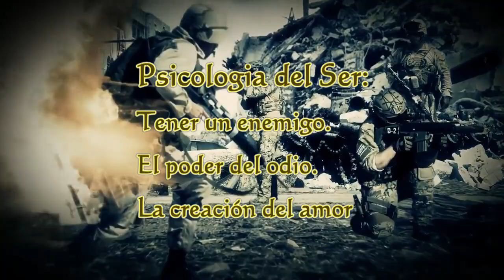Psicologia del ser: El poder del odio. Tener un enemigo La creación del amor